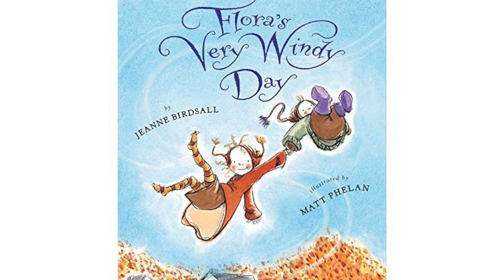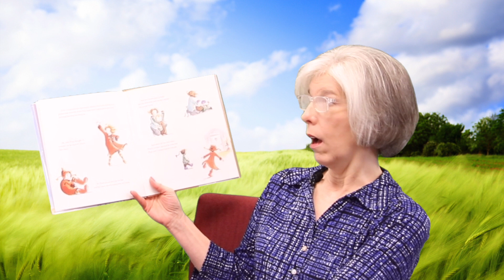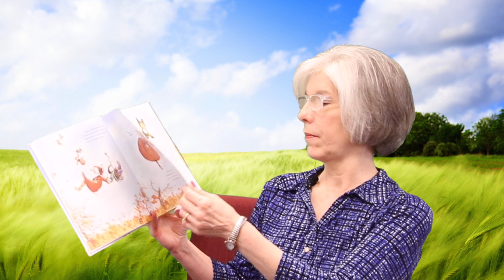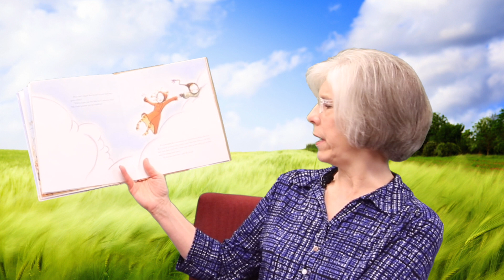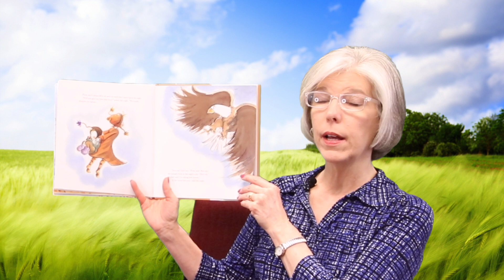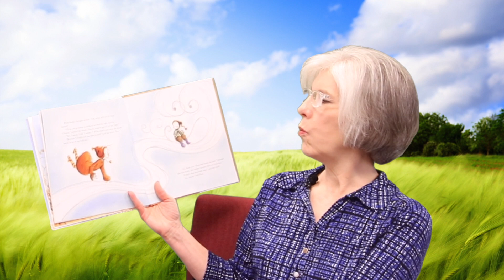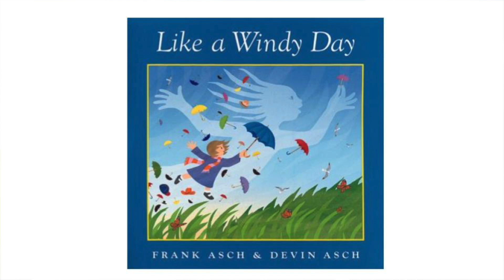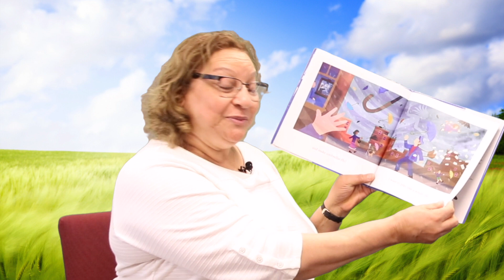Blue Bell Story Time @ BBCML 4-27-21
Enjoy this "Windy Day" Story Time from Mandi Cantrell, Youth Services Director with special guest, Marilyn Willis @ BBCML, featuring "Flora's Very Windy Day" by Jeanne Birdsall and "Like a Windy Day" by Frank Asch and Devin Asch.